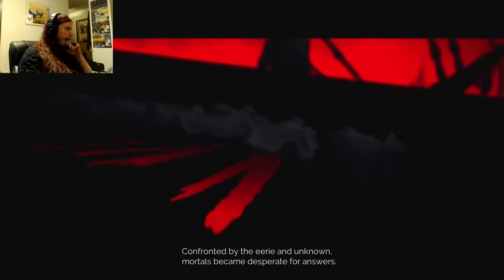Vampyr Part 1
I finally get around to giving Vampyr a go!